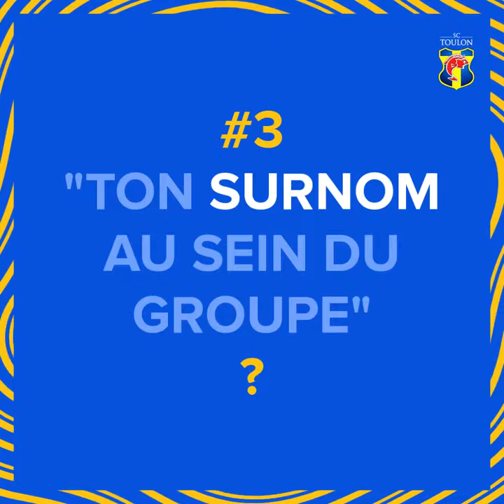Fast Interview : Nassim L'Ghoul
⏱ 𝙁𝘼𝙎𝙏 𝙄𝙉𝙏𝙀𝙍𝙑𝙄𝙀𝙒
La découverte des recrues 22/23 se poursuit avec le "très technique" Nassim L'ghoul !

(sous la supervision d'Anthony Ouasfane et Jérémi Santini 🤣)